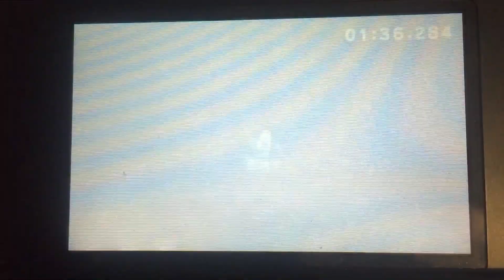I Almost Beat Diogo and Monar (Read Description)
Hey everyone! I'm back with yet ANOTHER Mk7 Rainbow Road PB! I didn't expect to improve again so quickly (only took 12 days) and it's by a fairly large margin. The run itself was really good up until the glider part of Section 3. Section 1 was pretty solid with section 2 being really good. Section 3 was great besides the missed glider boost but I'm not letting it stop me. I think I can beat Diogo and/or Monar. If I do, then I'll start the 1:35 grind. I hope you guys enjoy the vid! :)

Coins: 9-1-0
Mushrooms: 0-2-1
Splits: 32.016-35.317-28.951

Extra Note:
Huge thank you to everybody who has supported me throughout the Rainbow Road grind. I never expected I'd get my time THIS close to the World Record. I'm currently on the edge about going for the World Record just because it seems so daunting for me. It took Gogoku months to get a 1:35, and I'm worried that it'll take me that long. However, I do know that this is my opportunity to achieve something I've never done before. If I beat Monar and/or Diogo, then I WILL go for the World Record without a doubt. Please keep an eye out on my Twitter for any updates on what's going on with Mk7 Rainbow Road. I'll see you all later :)